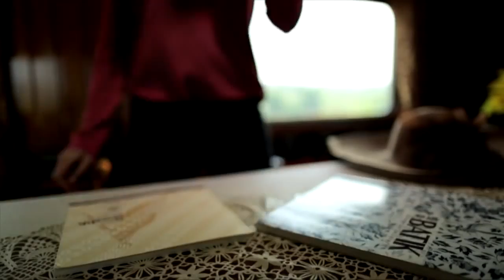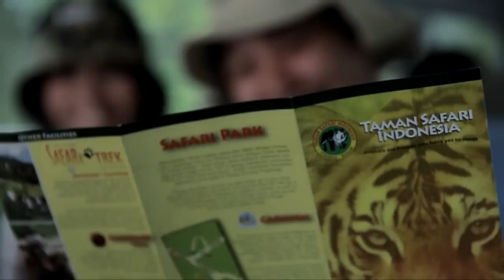Unbelievable West Java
West Java (Indonesian: Jawa Barat, abbreviated as "Jabar", Sundanese: Jawa Kulon) is a province of Indonesia. It is located in the western part of the island of Java and its capital and largest urban center is Bandung, although much of its population in the northwest corner of the province live in areas suburban to the even larger urban area of Jakarta, even though that city itself lies outside the administrative province. The province's population is 46.3 million (in 2014) and it is the most populous and most densely populated of Indonesia's provinces.

The central areas of Bogor, a city in West Java, has one of the highest population density worldwide, while Bekasi and Depok are respectively the 7th and 10th most populated suburbs in the world (Tangerang in adjacent Banten Province is the 9th); in 2014 Bekasi had 2,510,951 and Depok 1,869,681 inhabitants.[3] All these cities are suburban to Jakarta.